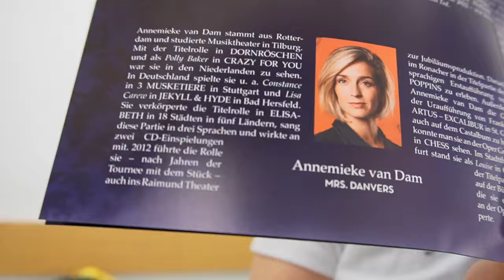VLOG #14 Concerts after summer-break, REBECCA das musical - WE ARE BACK !!!!!!!!!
thumbnail picture on the left credit: Franziska Scholz
thumbnail picture on the right credit: Katharina schiffl